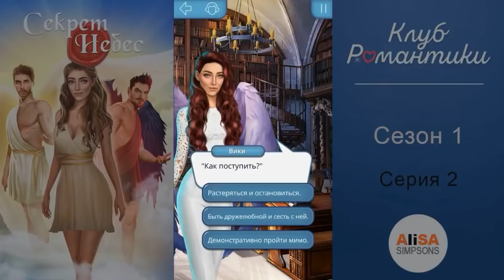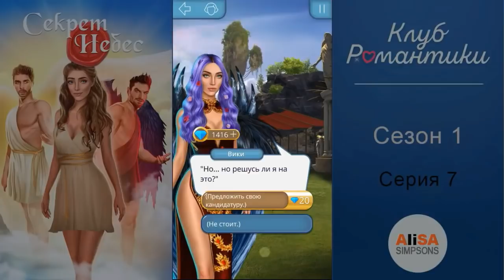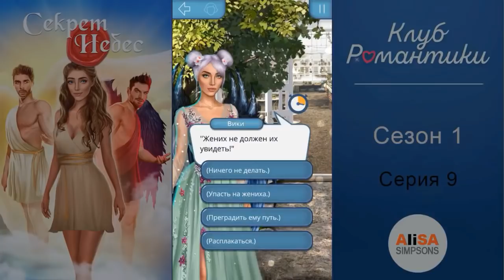💥ГАЙДЫ! КАК ПОЛУЧИТЬ ВЫСОКУЮ СЛАВУ ⚡ СЕКРЕТ НЕБЕС 1 сезон / Клуб Романтики